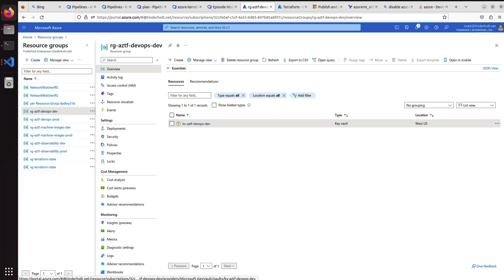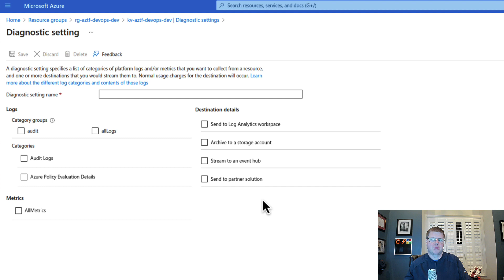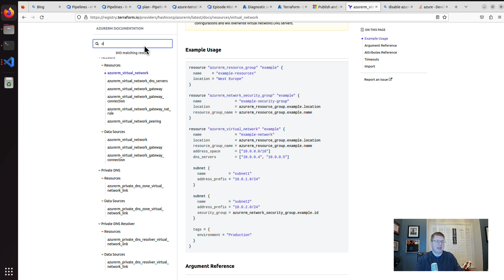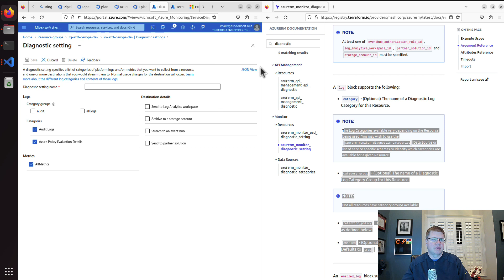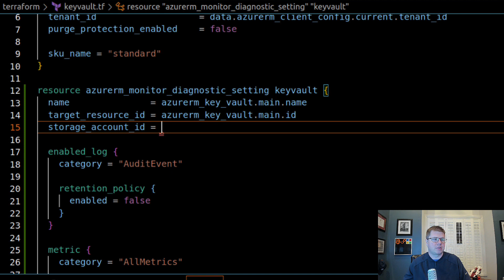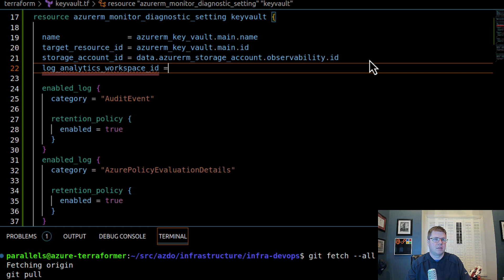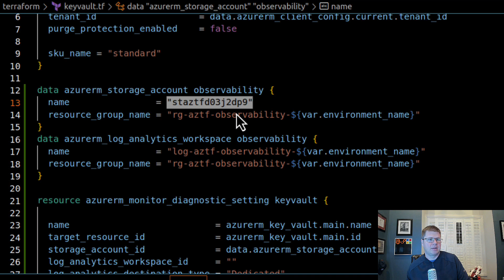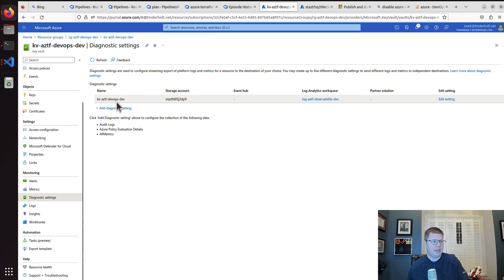Use Terraform to add Azure Monitor Logging to your Azure Resources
EPISODE 32
In this episode, we'll attach an Azure Monitor Diagnostic Setting to our KeyVault resource. We'll also look at how we can use features of the Azure Portal to inform how we implement our solution in Terraform by using the JSON Viewer and analyzing the ARM Template that the Azure Portal wants to use.

Keep the knowledge flowing!

Terraform Resource List:

- azurerm_monitor_diagnostic_setting